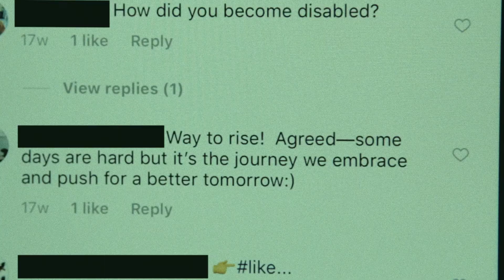starring KRISTINE - Do It For The Gram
Shot this one last year and we’re finally releasing it. This micro short is about a woman who takes her desire to be more like the people she admires on social media way too far. It was originally just an EXTREME take on what people would do for validation on social media until I read an article last year about an actor who cut his own arm off and passed himself off as an injured war veteran in order to get more acting roles. NOT TO BE CONFUSED WITH those who actually struggle with body integrity identity disorder or amputee identity disorder where sufferers experience a mismatch between their physically healthy body and the body with which they identify. They identify as disabled. They often desire a specific amputation to achieve the disabled body they want. And they often resort to self-injury since they can’t find doctors willing to amputate their limbs. This short is specifically about people who portray themselves as living a certain lifestyle for social and even financial gain.

Written/directed by and starring Kristine Gerolaga
🎥by William Green
Edited by Steven Krimmel
Huge thanks again to @futureoffilmisfemale whose grant partially funded this short!